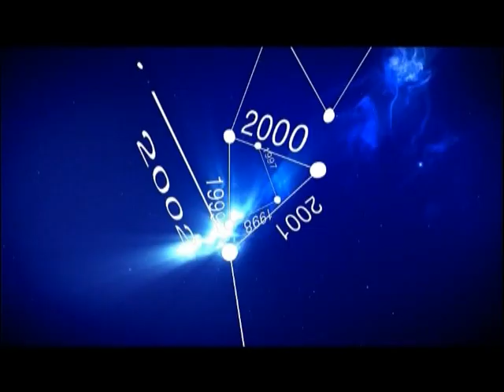Opinion - Sabri Godo! (6 dhjetor 2011)